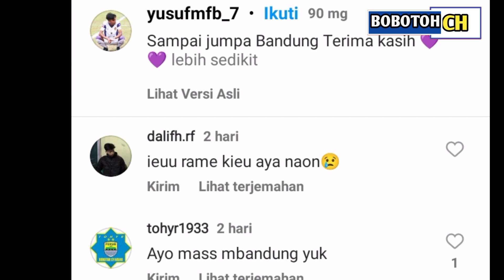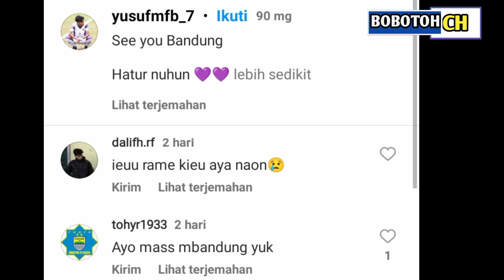BURSA TRANSFER ‼️ YUSUF MEILANA GABUNG PERSIB ? DARI PERSIK UNTUK BANDUNG